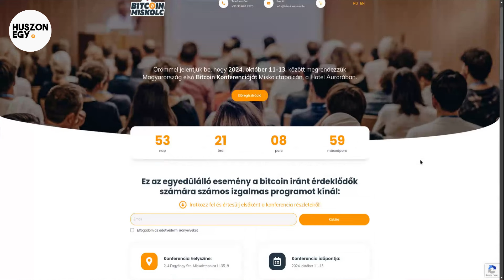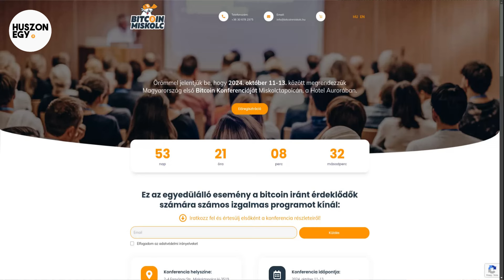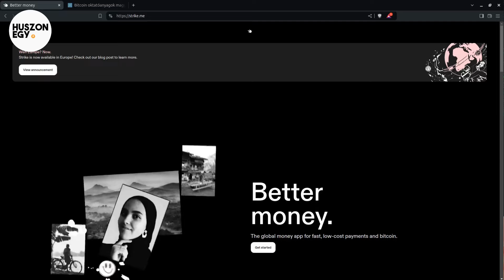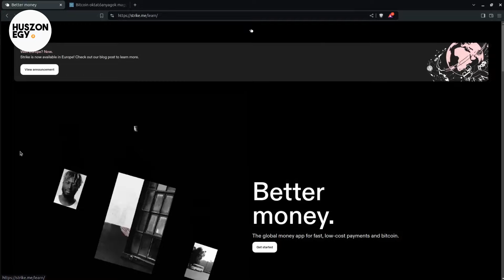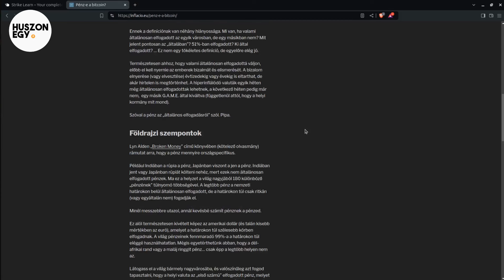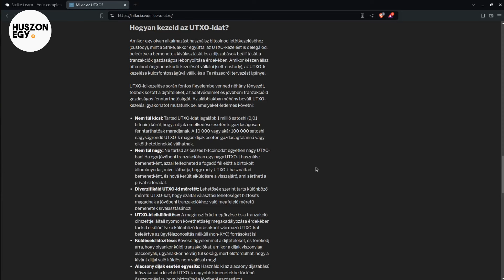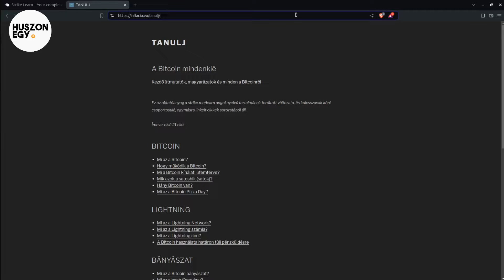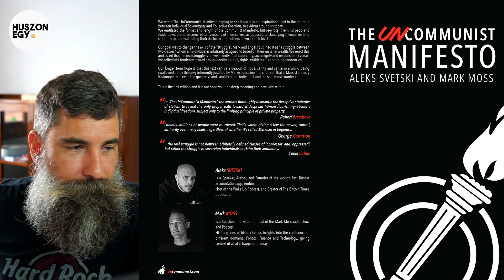Valódi érték, valódi növekedés, 21 oktató cikk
Rejtett elnyomásról, azaz hogy "Hogyan adja el az IMF és a Világbank a kizsákmányolást fejlesztésként", átverésekről, a Bitcoinról mint nem befektetésről, jogalkotásról, általános alapjövedelemről, valódi értékről, valódi növekedésről, Bitcoin konferenciáról, női mozgolódásokról, 21 frissen fordított oktató cikkről és további Bitcoin könyvekről.

00:00 Rejtett elnyomás
12:15 Átverések
21:51 A Bitcoin nem egy befektetés
29:21 Bitcoin ETF, jogalkotás
35:08 Általános alapjövedelem (UBI)
50:20 Valódi érték, valódi növekedés
59:11 Bitcoin Miskolc, női energiák
01:02:31 21 frissen fordított oktató cikk
01:06:10 Könyvajánló

A Bitcoin egy páratlan technológiai eszköz, mely lehetőséget nyújt az emberiség számára, hogy emberhez méltó módon újítsa meg pénzügyi, gazdasági rendszereit, kifejtve jótékony hatásait további társadalmi rendszereinkre is.

A HUSZONEGY csoport kizárólag Bitcoinnal foglalkozik, és fő célja a magyar nyelvű Bitcoin témájú tájékoztatás mennyiségének, minőségének, közérthetőségének és valóságtartalmának intenzív javítása.

Rejtett elnyomás - Hogyan adja el az IMF és a Világbank a kizsákmányolást fejlesztésként:

Aleksandar Svetski, Mark Moss: The UnCommunist Manifesto:

Az elhangzottak nem minősülnek pénzügyi tanácsnak.

Azt javasoljuk, hogy tanulj a Bitcoinról, és bármilyen pénzügyi eszközbe csak annyit fektess, amennyire érted! Ez támogatja a nyugodt alvást és meggondolt cselekvést.

A Bitcoin megértéséhez nem kell géniusznak lenni, elég elhatározni, hogy rendszeresen foglalkozol vele, és kitartó munkával, fokról fokra bárki fel tudja fogni, hogy mi az a Bitcoin.

Tanulj a Bitcoinról!